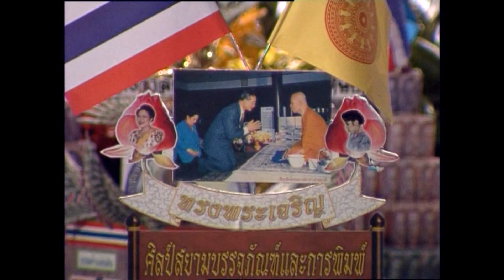ดร.วีรพงษ์ รามางกูร พูดถึง "ความมหัศจรรย์ของทองคำผ้าป่าช่วยชาติ"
โครงการช่วยชาติ โดย หลวงตามหาบัว ญาณสัมปันโน
ดร.วีรพงษ์ รามางกูร อดีตรัฐมนตรีว่าการกระทรวงการคลังฯลฯ
พูดถึง "ความมหัศจรรย์ของทองคำผ้าป่าช่วยชาติ"